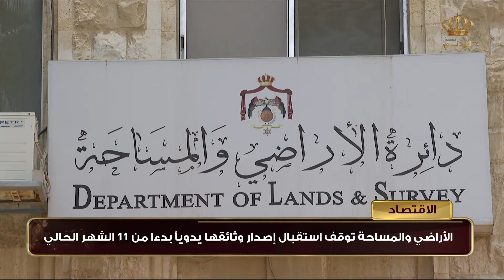الأراضي والمساحة توقف استقبال إصدار وثائقها يدوياً بدءاً من 11 الشهر الحالي